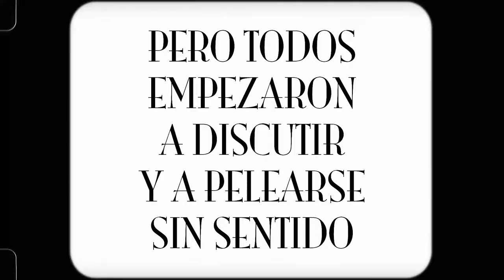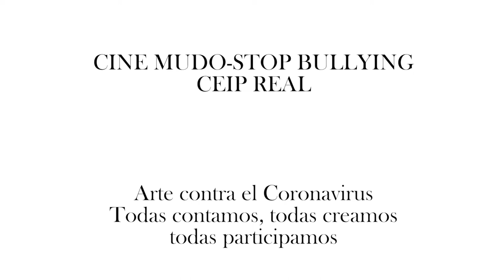Stop Bulling. Cine mudo. CEIP Real. Melilla.